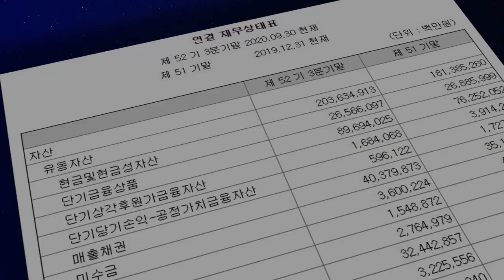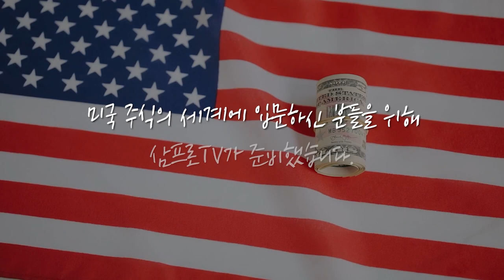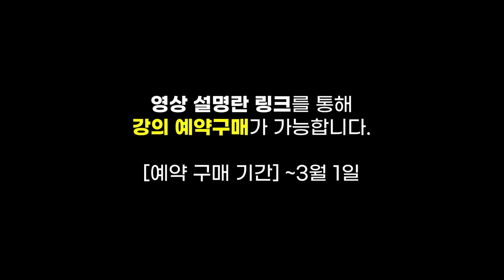바이든 행정부의 중국 때리기.. 우리 기업에는 긍정적이다? f.이베스트투자증권 염승환 부장